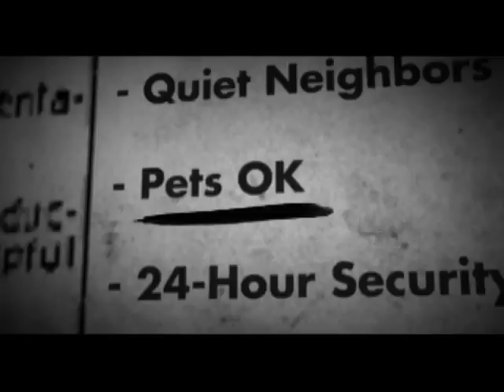QUARANTINE - NOW PLAYING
"Quite possibly the best horror film this year. It's terrifying and frightening!"

Release Date: 10 October 2008 (United States)
When a news crew decides to trail a brave fire-fighting team, they never suspect that the first call for help they respond to that night may be their last. Now they're trapped in an apartment complex sealed off by the government. With no way of escape, they find themselves surrounded by frightened residents who are infected with a deadly mutant virus. What happens next is only known because of the footage they left behind.

Genre: Horror / Sci-Fi / Thriller
Cast: Greg Germann, Jennifer Carpenter, Jay Hernandez, Steve Harris, Johnathon Schaech, Columbus Short, Rade Sherbedgia, Dania Ramirez
Director: John Erick Dowdle
Screenplay By: John Erick Dowdle, Drew Dowdle